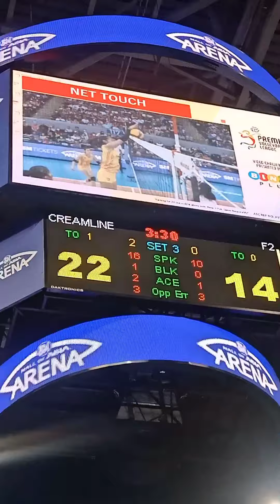TRENDING BLOCK NI IVY LACSINA KY JEMA GALANZA.creamline VS F2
jemagalanza blocked by ivylacsina . creamlinecoolsmasher challenge net touch c